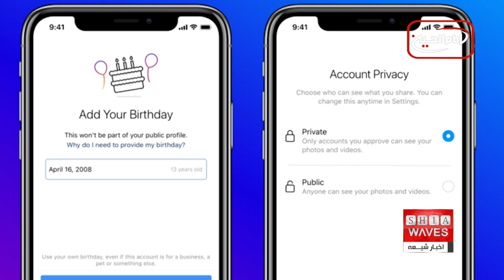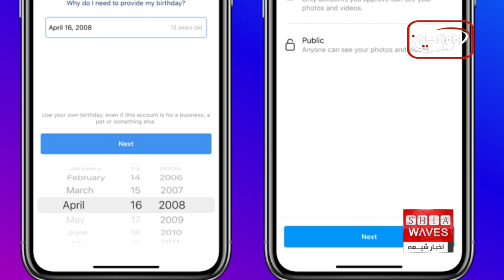محدویت اینستاگرام برای نوجوانان و دیگر اخبار داغ روز ..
۱. امنیت آنلاین نوجوانان با ویژگی‌های جدید اینستاگرام برای نظارت والدین بر فعالیت‌های نوجوانان در فضای مجازی، از جمله محدودیت زمان استفاده و توقف نوتیفیکیشن‌ها.
۲. خشکی کامل دریاچه ارومیه و تأثیرات آن بر محیط‌زیست و زندگی میلیون‌ها نفر در حوضه دریاچه که با تهدید توفان گرد و غبار و کاهش تنوع زیستی مواجه شده‌اند.
۳. تخت جمشید و تهدید جدی گلسنگ‌ها که به تخریب تدریجی این میراث باستانی ارزشمند منجر شده است.

📢 برای اطلاعات بیشتر درباره امنیت آنلاین، حفظ محیط‌زیست و میراث فرهنگی، حتماً این ویدیو را تماشا کنید و در کانال مشترک شوید!
🔔 زنگ اعلان را فعال کنید تا از جدیدترین ویدیوها باخبر شوید!

00:00 - امنیت آنلاین نوجوانان در اینستاگرام
01:30 - خشکی کامل دریاچه ارومیه و تأثیرات آن
02:00 - تخریب تخت جمشید توسط گلسنگ‌ها
امنیت آنلاین نوجوانان، اینستاگرام نوجوانان، ویژگی جدید اینستاگرام، خشکی دریاچه ارومیه، دریاچه ارومیه، تخت جمشید، گلسنگ تخت جمشید، تخریب تخت جمشید، میراث فرهنگی، ایران، جلبک‌ها و گلسنگ‌ها، محیط‌زیست